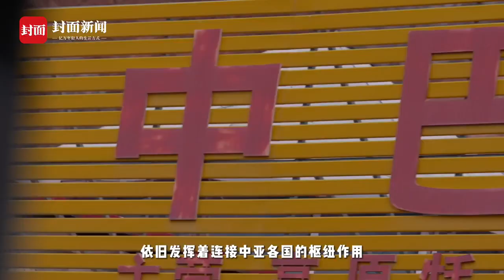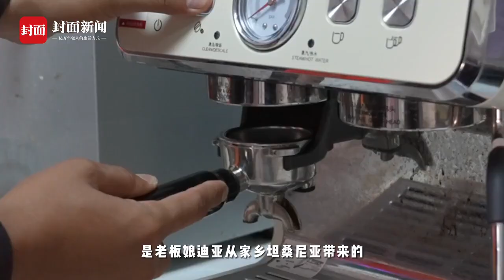Vlog：我们的家在喀什｜丝路十年·口岸行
“一带一路”倡议十年，我们沿着古丝绸之路来到喀什。在古丝绸之路上，喀什古城是欧亚大陆贸易往来、文化交流的璀璨重镇。如今的喀什，“五口通八国，一路连欧亚”，依旧发挥着连接中亚各国的枢纽作用。喀什古城聚集了世界各地的商品，汇聚了中亚各国的历史文化，独特的气质让它吸引了世界各地的游客。